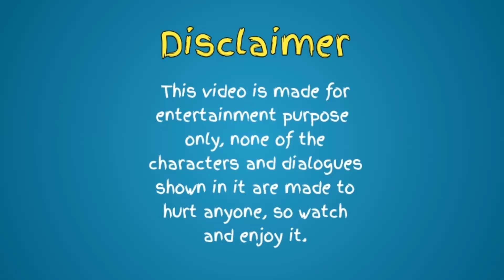Pungkhirai Khitop Don || Kokborok Funny Dubbing Video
Hello Guys belaino sal kolokmani yagulo tini jora mankha video upload khlainani.

norok kubangma no ano sungo, tamni video kwtal phailiya ? Nini videos rok tamoni delete khlai baikha ?

Ans : Sal kolok romwi Ani father ni sak hamya, (Liver problem) aboni bagwi Ang Doctor, Hospital Bono twlangui laiswi Tongna nangkha, phiya tini Twi jora bo kaham khe hamswkya khu.

aboni bagwi Ang rang rok belaino biyal wngui tongma bagwi Ani Channel no phano phalsinai hunui wanswgui videos rok delete khai bayui channel buino phalwi rwmani , phiya ah painai haino hai ano kiphilwi ruphikha Views rok manya hunui, phiya Ang Family o Bemar rok wngui tongma bagwi videos rok snamna jora manliya, aboni bagwino video kwtal rok bo phaiya wngui tongmani.

Ang B'kha khlayo norok ano hainohai Agini haino Hamjakmung rwano hunui.
Hambai 🙇